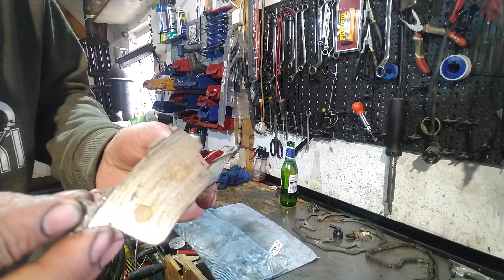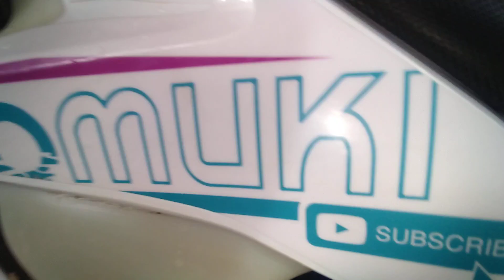Miert van ennyi ocskavas?Idiotak 2.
Sertodes nelkul,lassuk realisan a dolgokat.